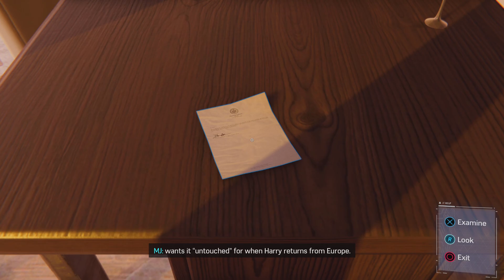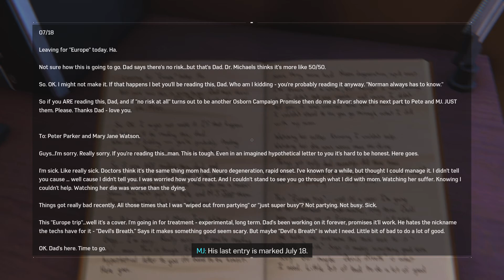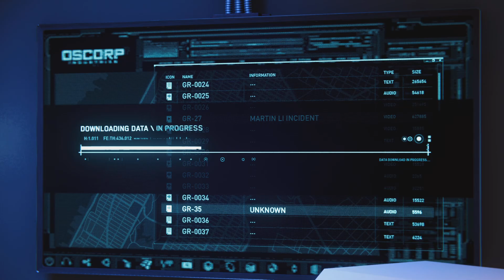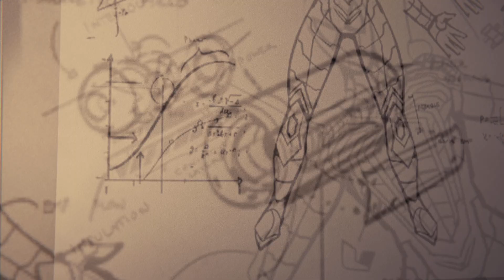Spider-Man Remastered - Part 15 - Walkthrough